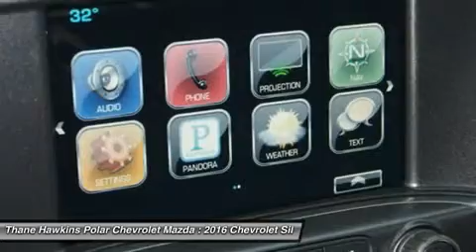2016 Chevrolet Silverado 1500 63374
2016 CHEVROLET SILVERADO 1500 White Bear Lake, MN
Stock# 63374

1801 E Co Road F

Silverado 1500 LT, 4D Crew Cab, EcoTec3 5.3L V8, 4WD, Summit White with Black Interior. 10-Way Power Driver's Seat Adjuster, 3.42 Rear Axle Ratio, 4.2  Diagonal Color Display Driver Info Center, 4-Wheel Disc Brakes, 6 Speakers, ABS brakes, Alloy wheels, AM/FM radio: SiriusXM, Bluetooth